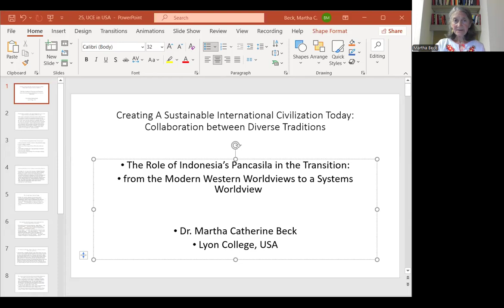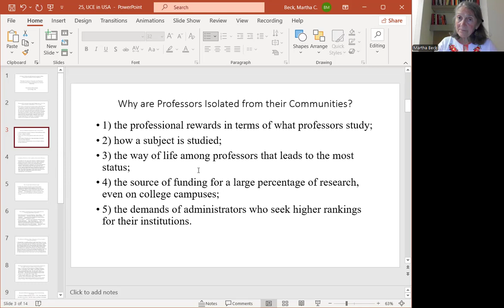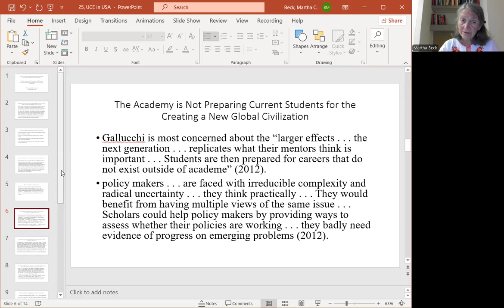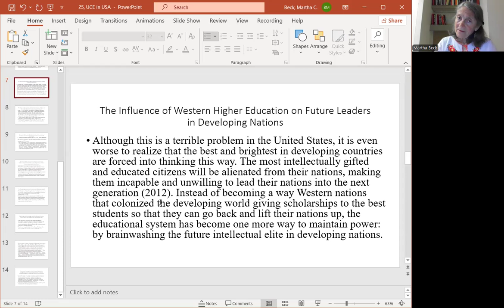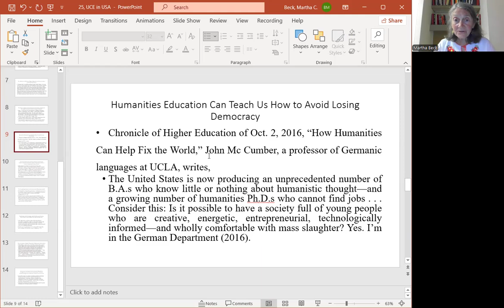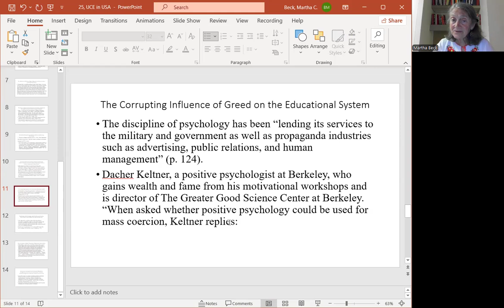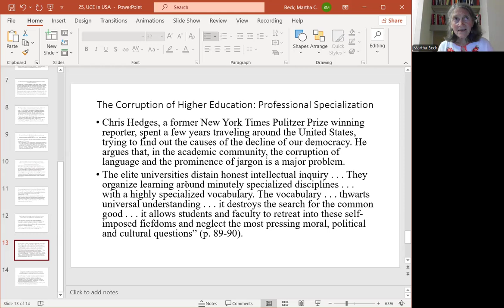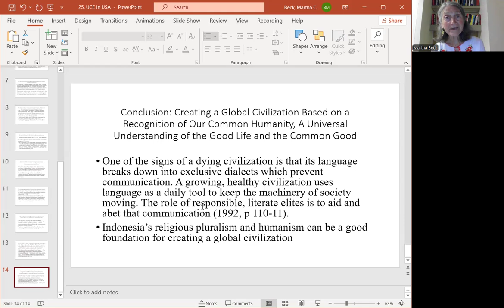25, Detachment of Professors in USA, West